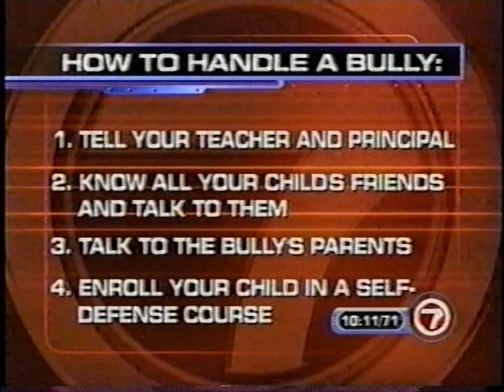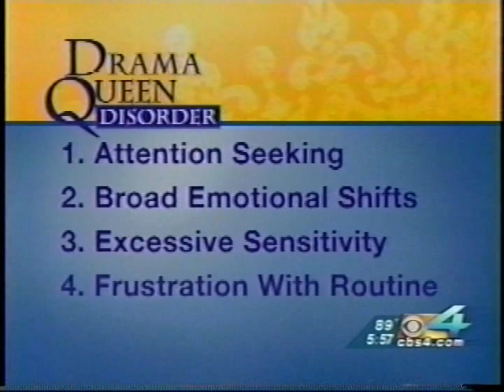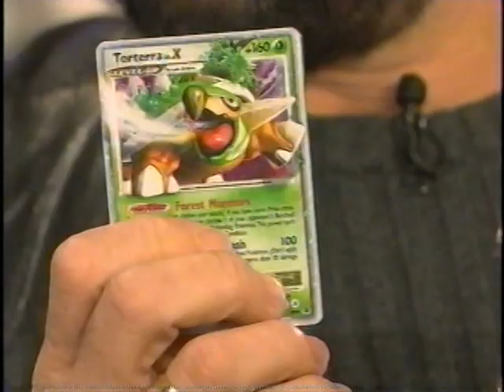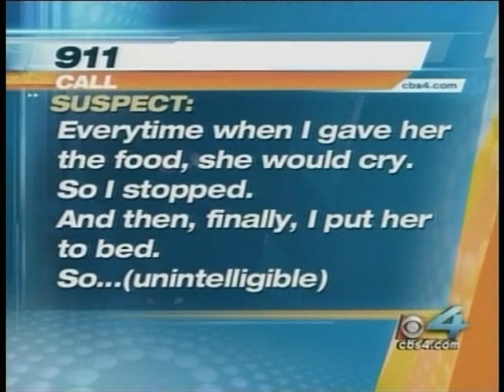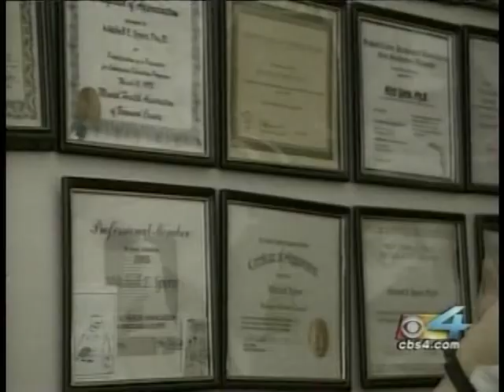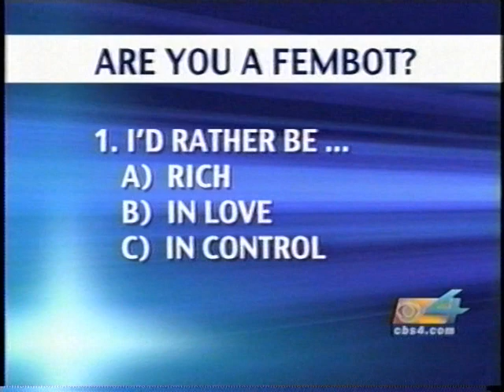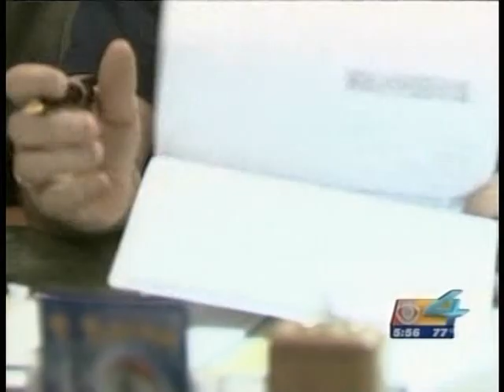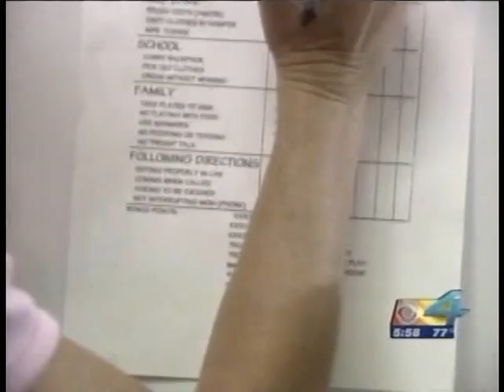Dr Spero on Local and National Media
Dr. Mitch Spero, renown psychologist is interviewed by major media regarding different mental health issues.